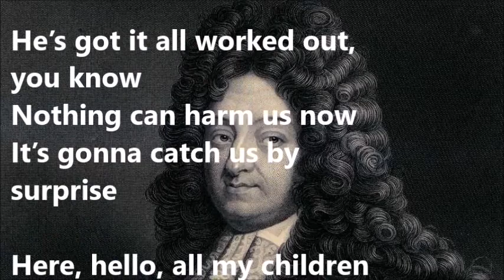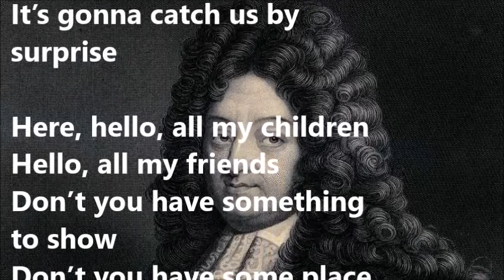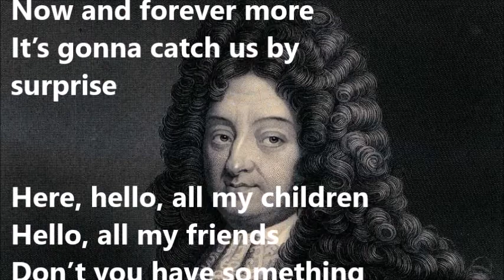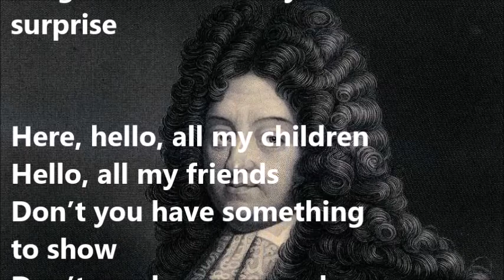ManWomanChild- Louis XIV Lyrics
Sorry guys, But I Love this song. Is addictive.

Happy new year to all of you. And hope next year we can find more and more songs.

Christina.